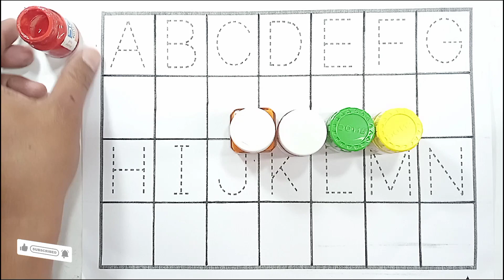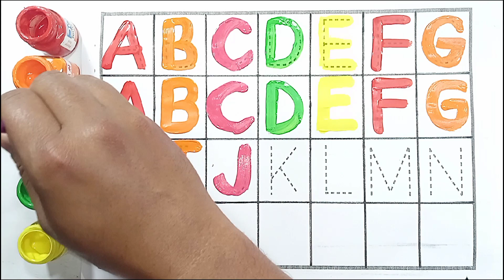A for apple B for ball, ABCD, Alphabets, kids rhymes, A to Z learn, English Varnmala, 02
Welcome to Kids Benin Show, the best YouTube
channel for Preschool toddlers learning videos for kids. In our channel we focus on teaching  English alphabet abcd .

 coloring
 abc 123
 abcd abcd
 abcdefg
 abcd cartoon
 cocomelon abc
 abc cartoon
 abc phonics song
 abc rhymes
 nursery rhymes
 a for apple song
 abcd alphabet
 abcd varnamala
 abcd song
 abcd video
kids alphabet
abcd poem
abcd 2
abcd wala
small abcd
chhoti abcd
abcd songs
varnmala
apple
 ice cream
 abcd song
 abc abc
 colour name
 abcdefghijklmnopqrstuvwxyz
 a b c d e f g
 colour name
 abcd 2023
 today abcd
 most popular video abcd
abcd 2024